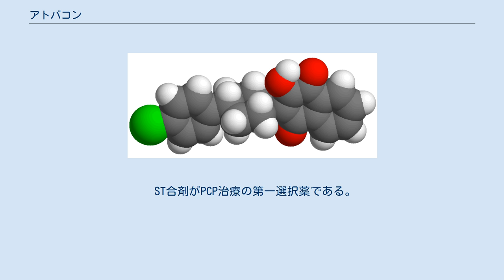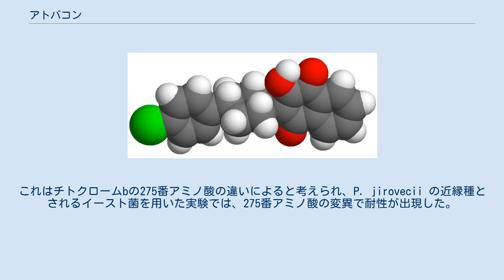アトバコン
アトバコン（AtovaquoneまたはAtavaquone）はナフトキノン誘導体に属する化合物であり、ニューモシスチス肺炎の治療や予防に使われるほか、プログアニルとの合剤はマラリアの治療にも用いられる。
商品名サムチレール。
ユビキノンの類縁物質であり、ミトコンドリア内膜でチトクロームbへのユビキノンの結合を阻害し、抗真菌効果を発揮する。
 日本で承認されている効能・効果は、ニューモシスチス・イロベチー による、ニューモシスチス肺炎（PCP）の治療および発症抑制である。
他の真菌や細菌、マイコバクテリア、ウイルス疾患の治療には有効ではない。
 またプログアニルとの合剤がマラリア予防・治療薬として承認されているが、ヒプノゾイト（マラリア原虫の休眠体）には効果がない。
 海外では、下記の感染症に対して承認されている。
 軽症から中等症のPCP治療―重症例への使用は承認されていない。
 トキソプラズマ症―抗原虫効果と治療効果が認められる。
 マラリア―アトバコン・プログアニルとして。
メフロキンよりも副作用は少ない。
耐性が生じることが知られている。
 バベシア症―通常は経口アジスロマイシンが併用される。
 ST合剤がPCP治療の第一選択薬である。
スルホンアミド系薬剤へのアレルギー等でST合剤が使用できない場合にアトバコンが用いられる。
加えて、アトバコンは骨髄抑制を起こさないので、造血幹細胞移植後の患者等、骨髄機能が重要な問題となっている患者にも使用される。
 治験で見られた主な副作用は、悪心（16%）、発疹（18%）、嘔吐（9%）、下痢（6%）、頭痛（6%）、発熱（4%）である。
 重大な副作用として、皮膚粘膜眼症候群（Stevens-Johnson症候群）、多形紅斑、重度の肝機能障害、無顆粒球症、白血球減少 が添付文書に記載されている。
 プログアニルとの合剤での重大な副作用は上記の他に、肝炎、胆汁鬱滞、アナフィラキシー、汎血球減少症 である。
 ミトコンドリア内膜に存在する呼吸鎖複合体I、II、III、IVの内、IIIを構成するチトクロームbとユビキノン（CoQ10）との結合を阻害し、P. jirovecii の呼吸を抑制する。
P. jirovecii の近縁種であるP. carinii では呼吸阻害のIC50は0.043µMであり、ヒト肝臓のミトコンドリアに対するIC50は約150倍〜600倍であるので選択性があると言える。
これはチトクロームbの275番アミノ酸の違いによると考えられ、P. jirovecii の近縁種とされるイースト菌を用いた実験では、275番アミノ酸の変異で耐性が出現した。